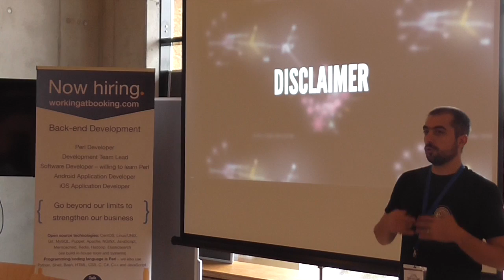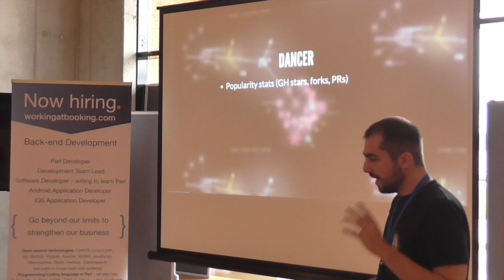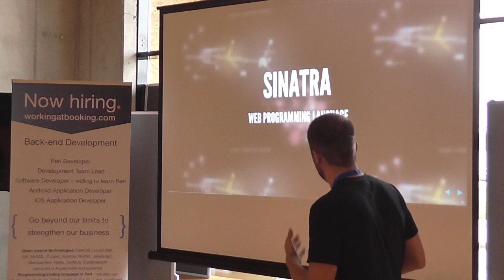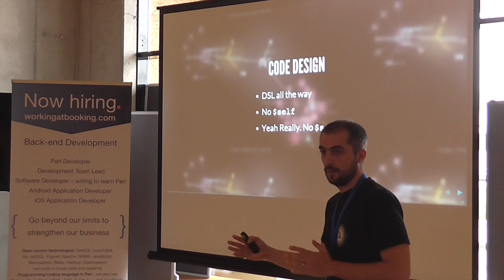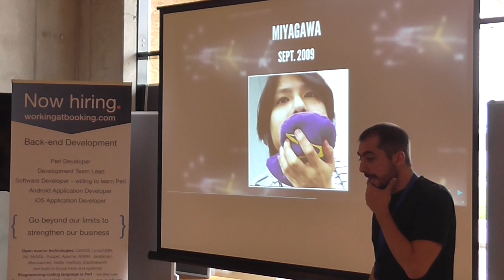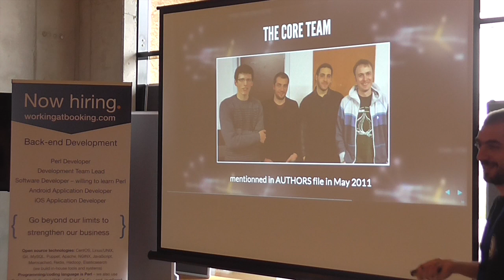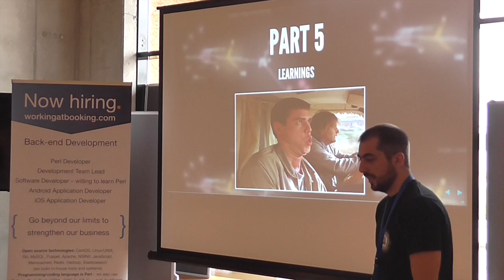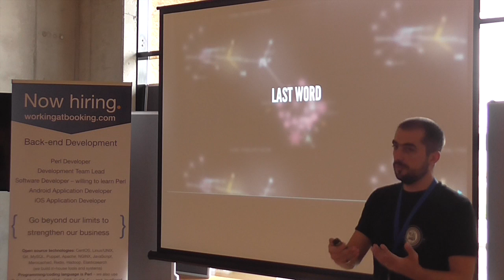Alexis Sukrieh (sukria) - Dancer, a brief history of code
What is the secret recipe to create a successful project in the open source ecosystem? How do you get to build a strong and growing community? What is the difference between a living project and a bunch of dead code? By looking back at Dancer's debuts and its evolution, we'll try to figure out answers to these questions, if there are...